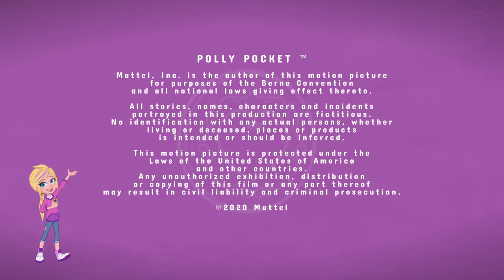Polly Pocket Full Episode | Horsin' Around | Season 2 - Episode 20 | Rainbow Funland Adventures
Shani breaks Lila's favorite seashell, but instead of coming clean, she tries to hide the mess and instigates an impromptu trip to the beach.